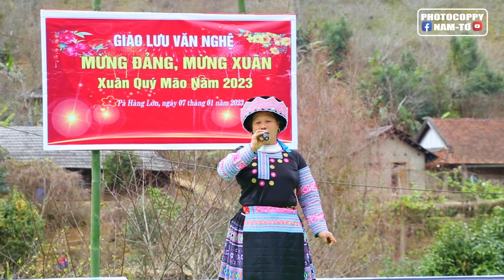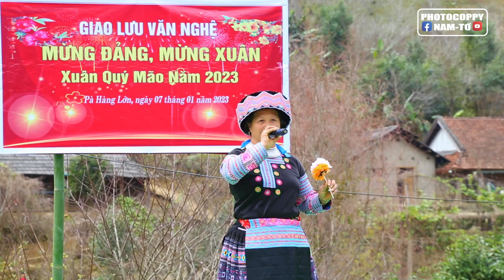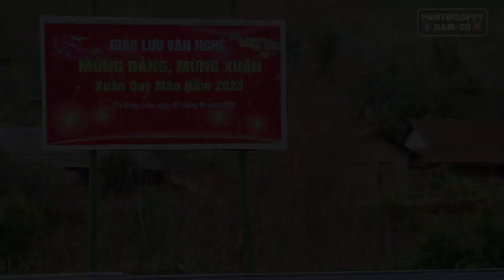NAM TỚ TV l Hát dân ca Hmông (Mùa buôn Cành Đào)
Kênh youtube chuyên đăng tải các video múa do các bạn là người dân tộc H'mông múa và những hình ảnh đặc sắc, cùng các bản sắc dân tộc mông tại khu vực của huyện vân hồ, tỉnh Sơn La và huyện Mai Châu, tỉnh Hòa Bình. rất mong mọi người đăng ký, Like để ủng hộ cho kênh ngày một phát triển hơn và quản bá truyền thống truyền thống, văn hóa tốt đẹp nhất của Dân tộc Mông. xin chân thành cảm ơn rất nhiều.

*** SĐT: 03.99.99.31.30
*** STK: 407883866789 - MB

namtophotoKênh youtube chuyên đăng tải các video múa do các bạn là người dân tộc H'mông múa và những hình ảnh đặc sắc, cùng các bản sắc dân tộc mông tại khu vực của huyện vân hồ, tỉnh Sơn La và huyện Mai Châu, tỉnh Hòa Bình. rất mong mọi người đăng ký, Like để ủng hộ cho kênh ngày một phát triển hơn và quản bá truyền thống truyền thống, văn hóa tốt đẹp nhất của Dân tộc Mông. xin chân thành cảm ơn rất nhiều.

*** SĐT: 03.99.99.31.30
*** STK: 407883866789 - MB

*** - Hãy đang ký Kênh để ủng hộ và để cập nhật Video mới nhất  nhã. xin cảm ơn